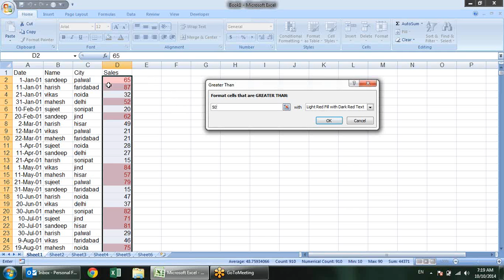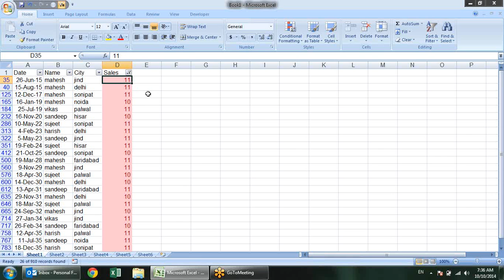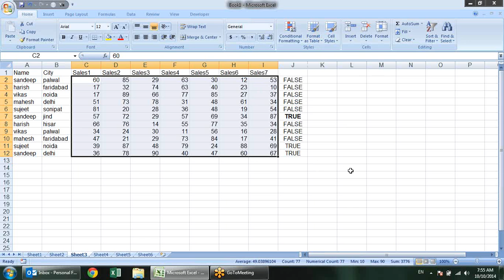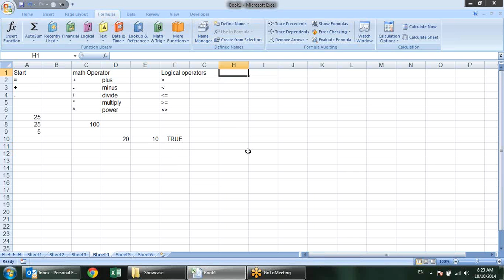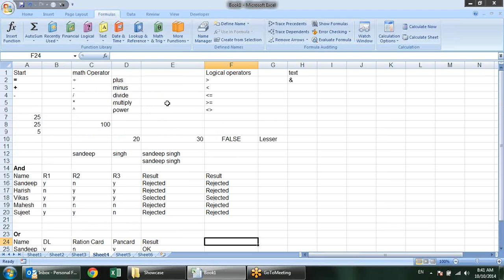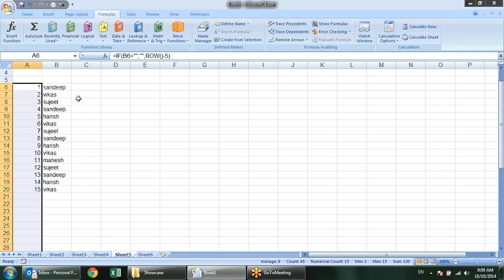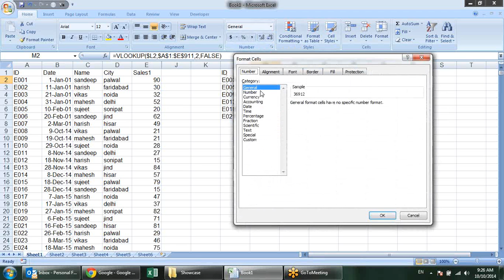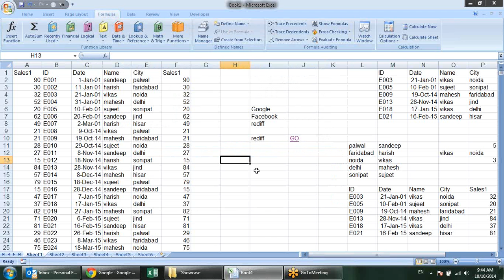Conditional Formatting, Lookup Formulas Full Training